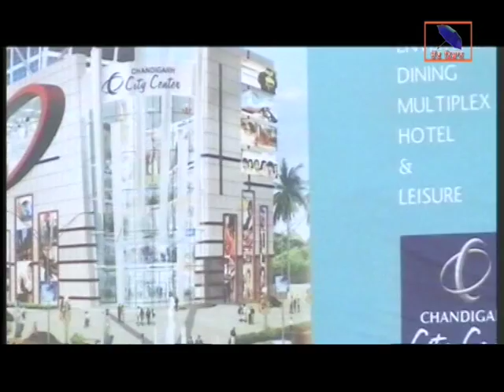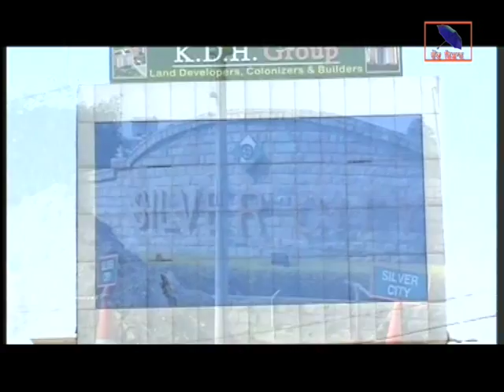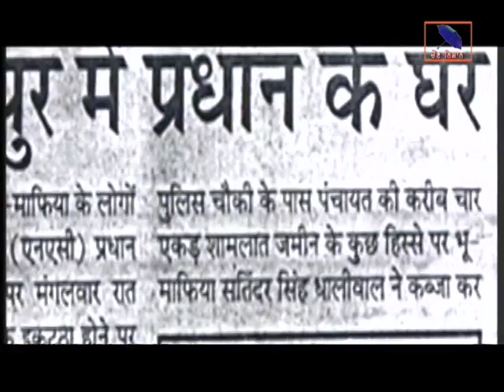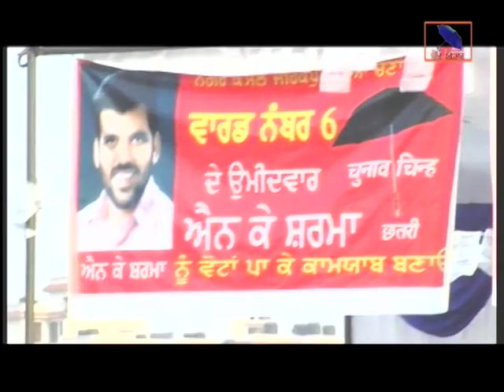N K SHARMA-ELECTIONS CAMPAIGN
SPL THANKS - ANOOP SHARMA